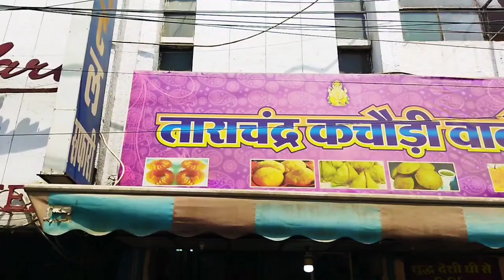ताराचंद जी ki Special कचोरी Gwalior के liye सौगात है | Most Famous Kachori | Street Food India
Gwalior most Famous tarachandra Ji ki kachori deshi ghee jalebi samosa bedai

Add: Infront of D B Mall, Station Bajariya, Gwalior